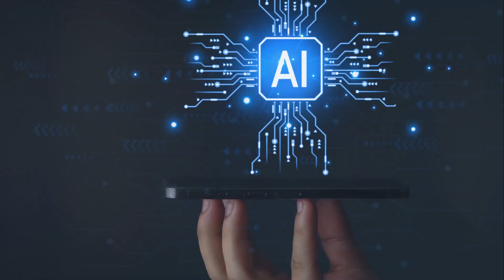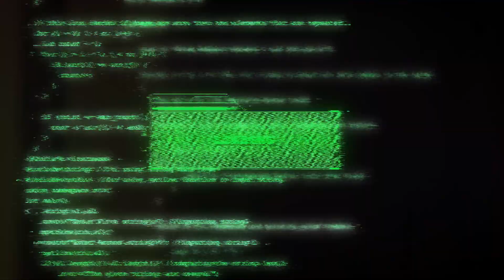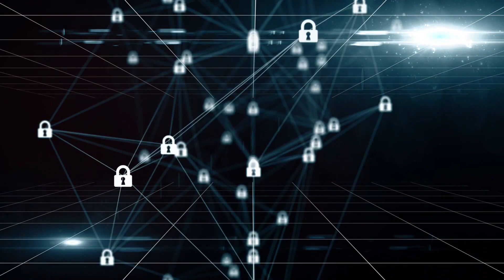The Truth About AI - The Good & The Bad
Embark on a fascinating journey into the future with our latest video, "AI Tomorrow: The Future of Artificial Intelligence." This comprehensive exploration delves into the rapidly evolving world of AI, examining its current state, emerging trends, and potential future developments. Discover how AI is set to transform industries, revolutionize technology, and impact our everyday lives. From advancements in machine learning and robotics to ethical considerations and the potential for AI-human collaboration, we cover a range of thought-provoking topics. Whether you're a tech enthusiast, a professional in the field, or simply curious about the role of AI in our future, this video offers deep insights and engaging discussions. 🤖💡🌐